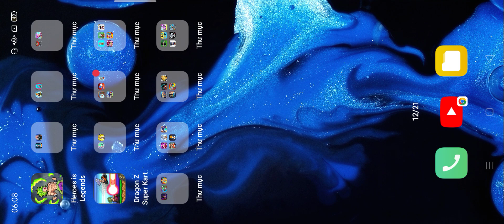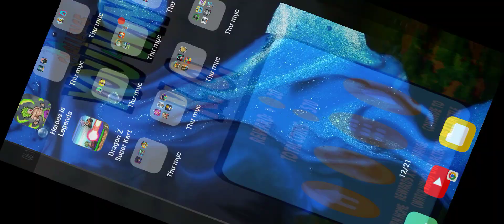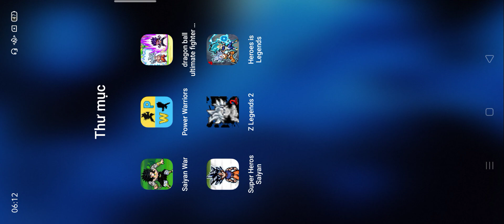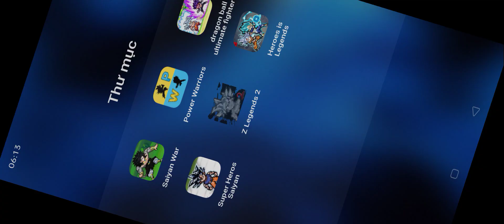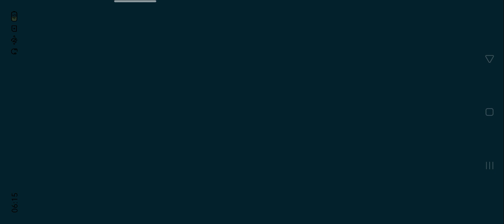Saiyan War,Super Heros Saiyan,Power Warriors,Z Legends 2,dragon ballultimate fighter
Saiyan War,Super Heros Saiyan,Power Warriors,Z Legends 2,dragon ball
ultimate fighter,Heroes is Legends
Android gameplay
iOS gameplay
gameplay